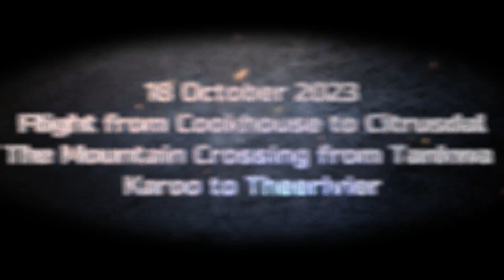Tankwa to Theerivier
Crossing the mountains.